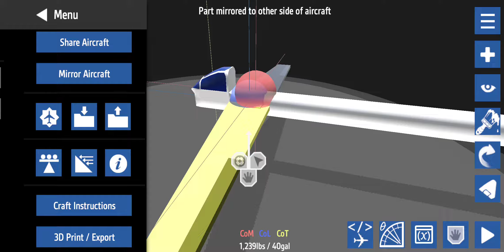building a functional plane in 1 minute